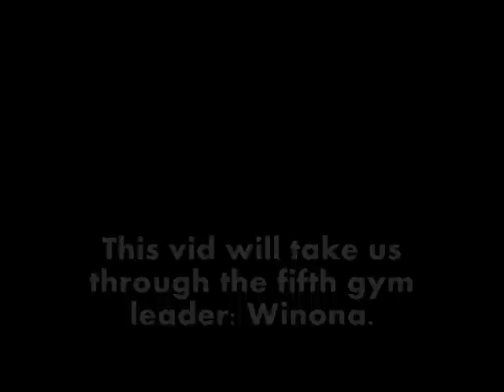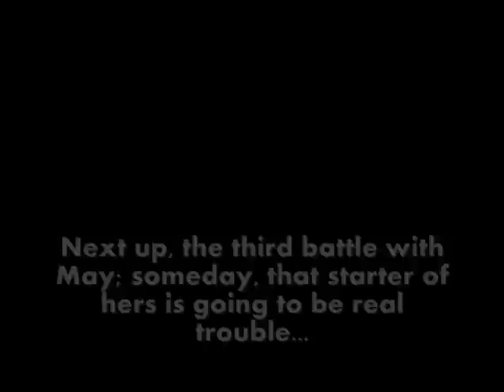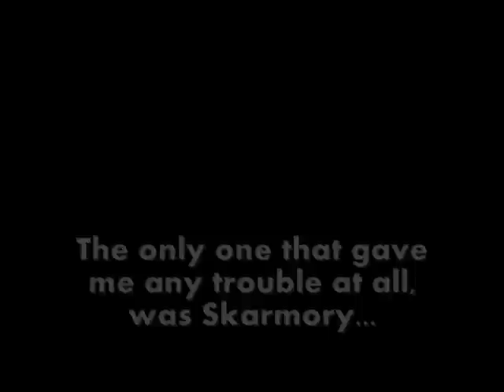Pokemon Ruby Solo Snorunt Challenge part Five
Challenge requested by: Dragonatrix

Also in on the fun: TheAbsentMinded1

Rules:
- Minor hack is required to make your starter a Snorunt.
- Rival may not have a pure Dragon, Grass, Flying, or Ground
- Only Snorunt may be used for any battles
- HM slaves are allowed to progress

This video contains:
-Magma Battle 5
-Rival Battle 3
-Gym Leader 6: Winona